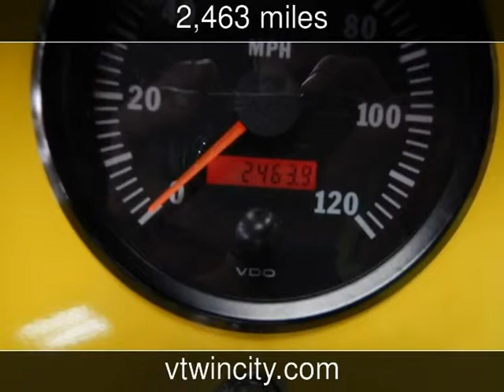2001 Ultra (UMC) Ground Pounder Used Motorcycles - Ft. Lauderdale,FL - 2014-12-23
See more details about this used motorcycle This 2001 Ultra (UMC) Ground Pounder with 2,463 miles is for sale at V-Twin City.